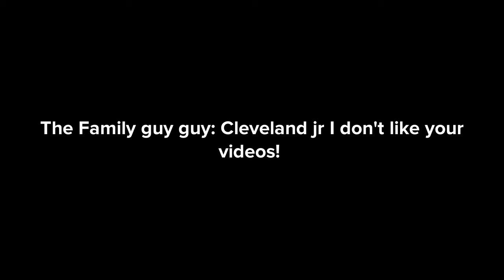Cleveland jr says bad words on a YouTube comment/grounded